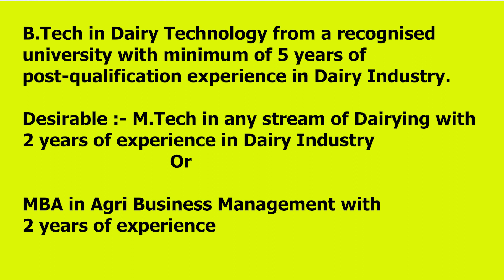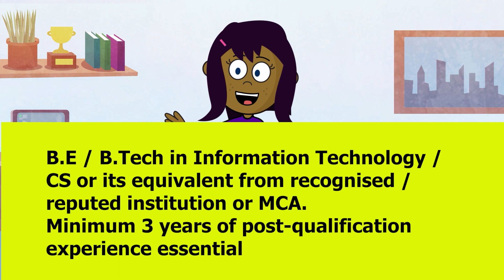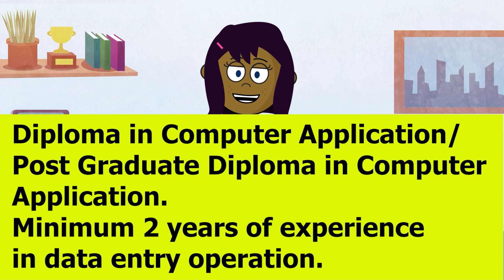സംസ്ഥാന ക്ഷീരവികസന വകുപ്പിൽ നിരവധി അവസരങ്ങൾ…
സംസ്ഥാന ക്ഷീരവികസന വകുപ്പിലെ കേരള സ്റ്റേറ്റ് ഡയറി മാനേജ്മെന്റ് ഇൻഫർമേഷൻ സെന്റർ വിഭാഗത്തിൽ വിവിധ തസ്തികകളിൽ നിയമനം നടത്തും. വിജ്ഞാപനം ഉൾപ്പെടെയുള്ള വിശദാംശങ്ങൾ dairydevelopment.kerala.gov.in എന്നീ വെബ്സൈറ്റുകളിൽ ലഭിക്കും.